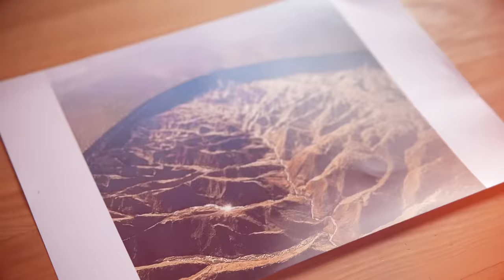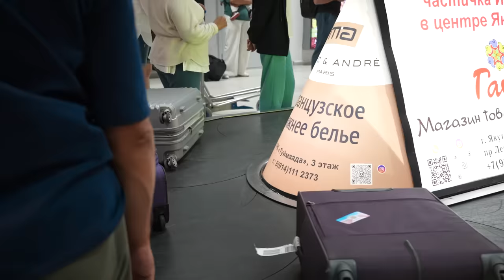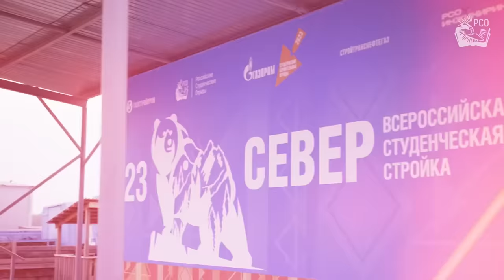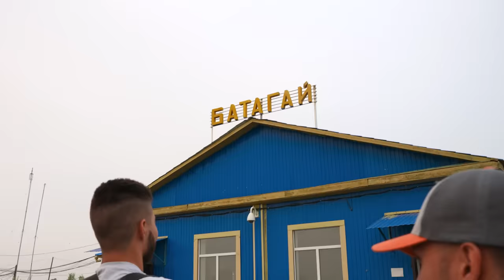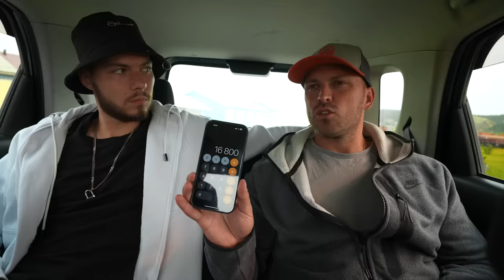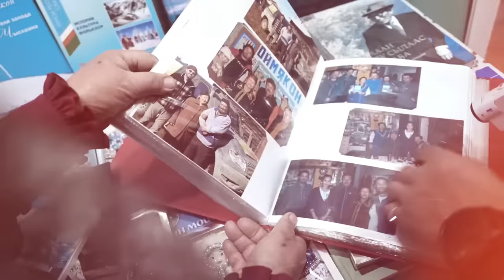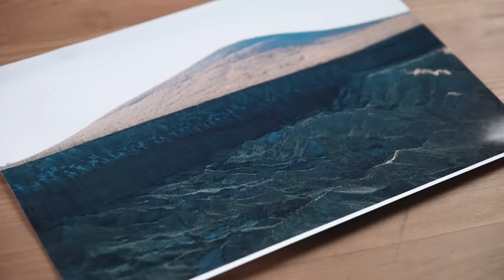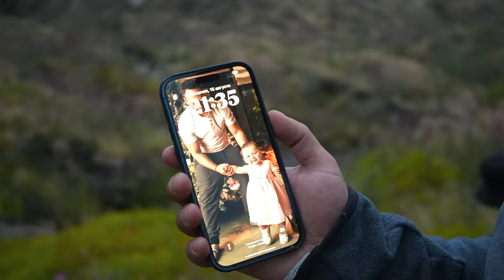Нашли ВРАТА в АД в ЯКУТИИ! Провели НОЧЬ в ВЕЧНОЙ МЕРЗЛОТЕ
Сегодня в ролике Нашли ВРАТА в АД в ЯКУТИИ! ПРОВЕЛИ НОЧЬ в ВЕЧНОЙ МЕРЗЛОТЕ! Опасная и очень сложная экспедиция, мы не знаем что нас ждет. Мы едем в полную неизвестность, никто не снимал до этого ролик в столь интересном и мистическом месте, которые называют ВРАТА В АД! И что мы остались там на НОЧЬ, получилось ли у нас не побояться ночлега?